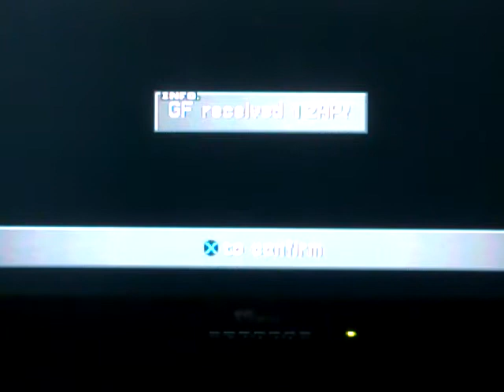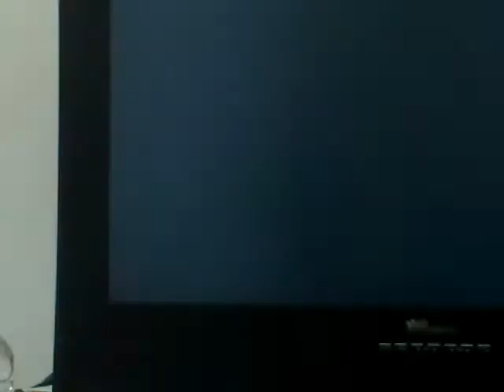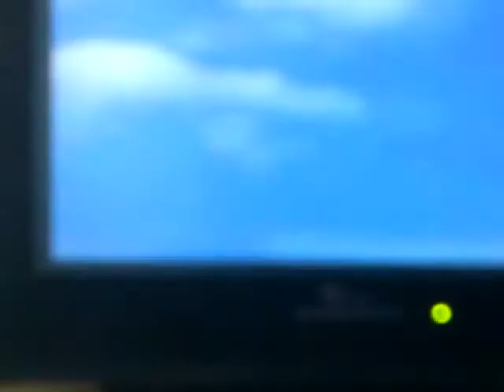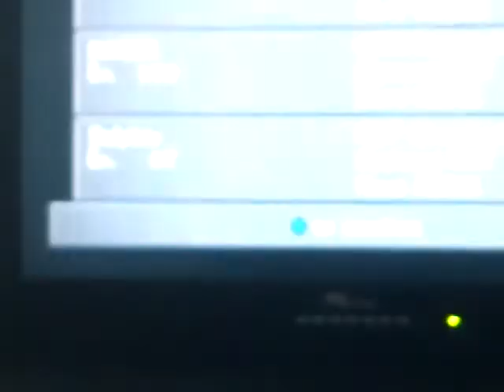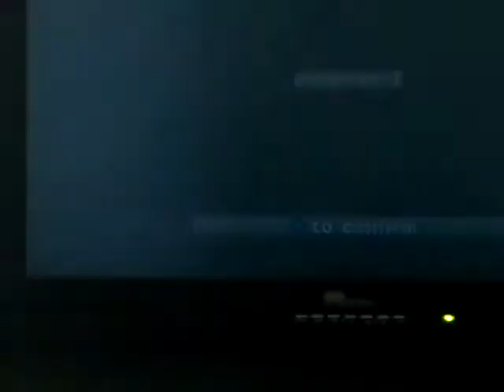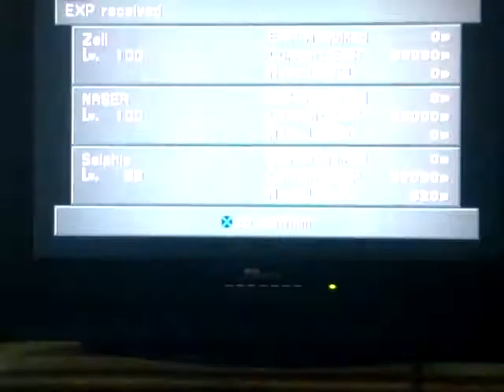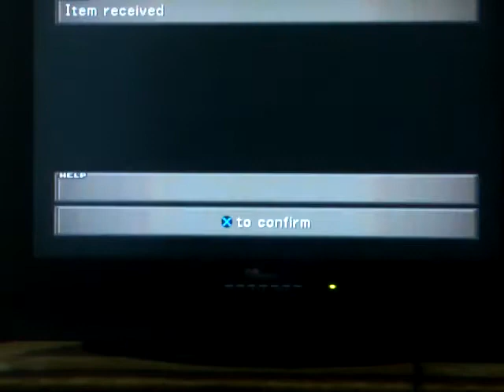FINAL FANTASY 8( how to get the lion heart)